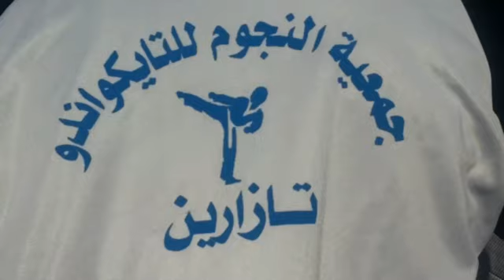جمعية نجوم التايكوندو تازارين 30.03.2014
تازارين - محمد خلوفي
عرفت تازارين يوم أمس الأحد 30 مارس 2014 و بالقاعة الكبرى بدار الشباب، تنظيم دوري الصداقة في رياضة التايكوندو تحت إشراف عصبة درعة و ذلك في دورته الثانية من طرف جمعية نجوم التايكوندو و فنون الحرب بتازارين، بمشاركة 5 جمعيات في ذات الصنف الرياضي من إقليم تنغير. و تجدر الإشارة إلى نجاح هذه الدورة الثانية، حيث التنظيم الجيد و المباريات القوية للمشاركين و المشاركات التي جعلت الجمهور يتفاعل بحماس كبير معها.
و موازاة مع الدوري تم تسطير برنامج احتفالي بأول ممارس يحصل على الحزام الأسود في رياضة التايكوندو بتازارين، يتضمن استعراضات أشبال الجمعية و منخرطيها، و ذلك مباشرة عقب نهاية فعاليات دوري الصداقة و الذي كانت بعض نتائجه كالتالي حسب الجنس و الوزن.
* أقل من 26 كيلوغرام -- إناث
-1- بشرى ليدالت -- تنغير
-2- إكرام بنعقى -- تازارين
-3- سمية ماشيشي -- تنغير
* أقل من 26 كيلوغرام -- ذكور
-1- عبد الإله أبهى -- تنغير
-2- محمد يحياوي -- تازارين
-3- معتصم أعشى -- تنغير
* أقل من 30 كيلوغرام -- إناث
-1- فاطمة أكلاي -- تنغير
-2- ندى يشو -- تنغير
-3- سمية بوحفصة -- تنغير
* أقل من 30 كيلوغرام -- ذكور
-1- يونس بداش -- تنغير
-2- أمين بوبكري -- تنغير
-3- تامر بويغرس -- تنغير
* أقل من 32 كيلوغرام -- إناث
-1- صباح ايت أحمد -- تنغير
-2- أميمة بوعلام -- تنغير
-3- حسناء أحداش -- تنغير
* أقل من 32 كيلوغرام -- ذكور
-1- محمد الناصري -- تنغير
-2- خالد الحسواني -- تنغير و يونس التجمعتي -- تازارين
-3- ياسين ياسيني -- تنغير
* أقل من 34 كيلوغرام -- إناث
-1- شادية الشاط -- تنغير
-2- جيهان اصطاف -- تنغير
* أقل من 34 كيلوغرام -- ذكور
-1- عبد العزيز لغسيس -- تازارين
-2- عدنان الصالحي -- تنغير
-3- سهيل بوحو و يونس بوسهولي -- تنغير
* أقل من 36 كيلوغرام -- ذكور
ايمن كوري -- تنغير
عماد بنعامر -- تازارين
ياسين حدوفان -- تنغير
* أقل من 38 كيلوغرام -- ذكور
-1- خالد قاسمي -- تازارين
-2- رضا الراضي -- تنغير
* أقل من 40 كيلوغرام -- إناث
-1- حسناء بنجلول -- تنغير
-2- حسنا -- تنغير
* أقل من 40 كيلوغرام -- ذكور
-1- مصطفى باعزيز -- تازارين
-2- ياسين حمادي -- تنغير
-3- بوعلي الدم -- تنغير
* أقل من 43 كيلوغرام -- ذكور
-1- محمد الإدريسي -- تنغير
-2- يونس عيسى -- تنغير
-3-عبد العالي إيدير اعلا -- تازارين و صلاح الدين وهابي -- تنغير
* أقل من 46 كيلوغرام -- ذكور
-1- زكرياء الإدريسي -- تنغير
-2- مصطفى ألفاف.
كما وجه رئيس جمعية نجوم التايكوندو جواد عبو كلمة شكر للمشاركين و المشاركات و الأطر من تازارين و إقليم تنغير و اللجنة المنظمة و مدير دار الشباب تازارين على مساهمتهم الإيجابية و الفعالة في نجاح النسخة الثانية لدوري التايكوندو بتازارين 2014.